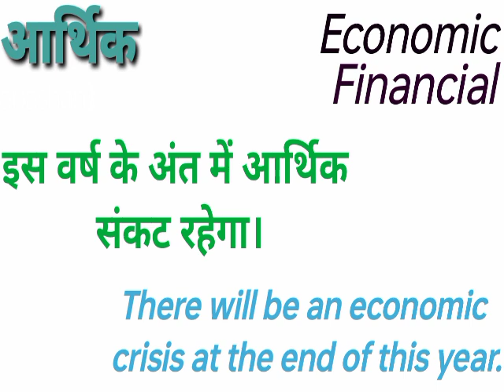आर्थिक को इंग्लिश में क्या कहते हैं? | Arthik meaning in english | Arthik ka english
आर्थिक को इंग्लिश में क्या कहते हैं? | Arthik meaning in english | Arthik ka englis
aarthik ka english
arthik ko english mein kya kahate hain
arthik meaning in english